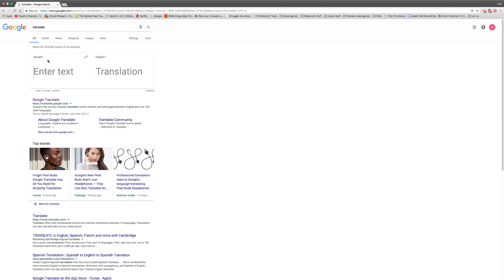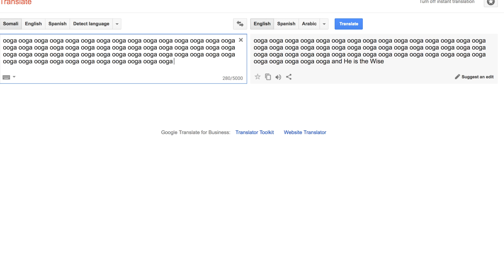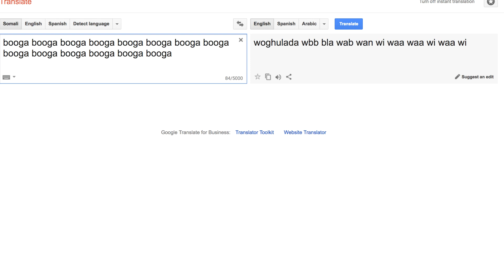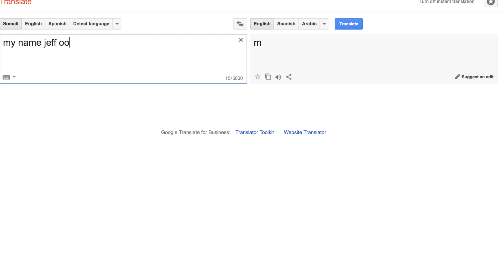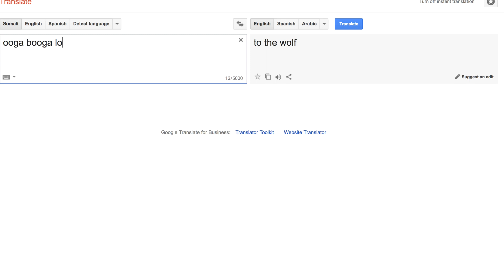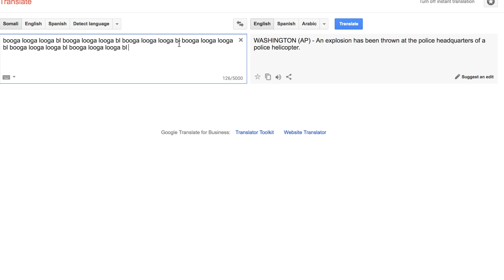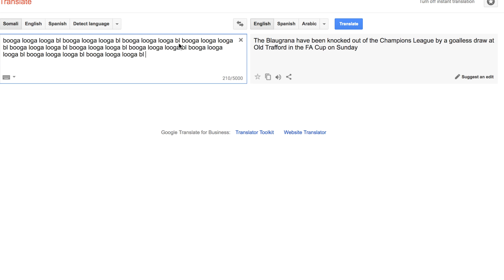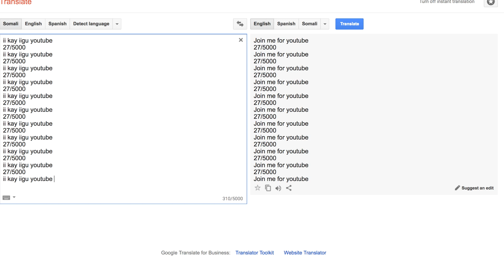Weird Somali Google Translate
Yall subscrieb

(i've got another channel but we don't talk about that)